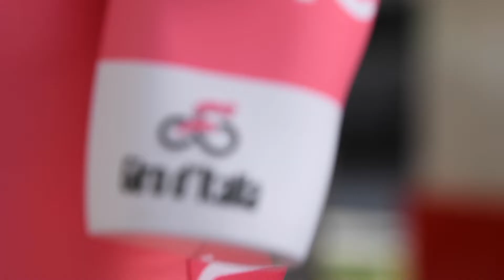Giro d’Italia 2018 | Every morning a show at the start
The wake-up. The routine that begins again and repeats itself for three weeks: eating breakfast, getting ready and then heading by bus to the start area. All this and much more happens every morning during the Giro d’Italia — and by now almost every racer goes through the motions without even thinking, before the day really starts and with it the hard effort in the saddle, which will end only in the late afternoon.